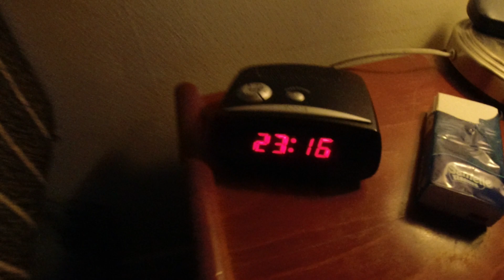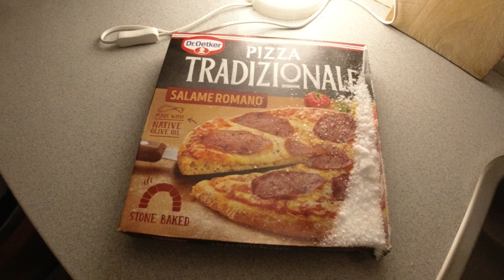MongoTV_10210 - LIGGER EN BILLIG FROST PIZZA FRA LIDL I OVN LIDT FØR SØNDAG MIDNAT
Kom godt igennem SØNDAG NAT også. Jeg er lidt sulten nu, så jeg sætter en billig frost pizza i ovn fra LIDL. Den var på tilbud, og kostet kun 18 kroner. Jeg vil lige spise den her pizza til natmad. Jeg ligger og ser den gamle Star Trek på Netflix fra år 1993 .-) Klokken den er snart 23.30. Godnat. zzzzz